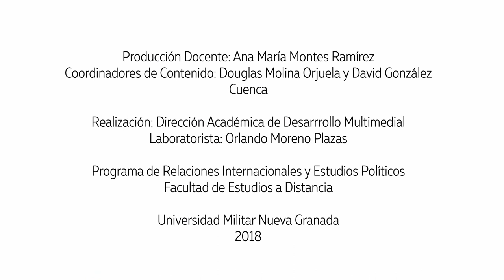Magacín P.G - Las falacias en campaña política